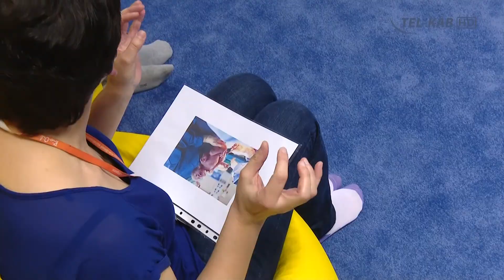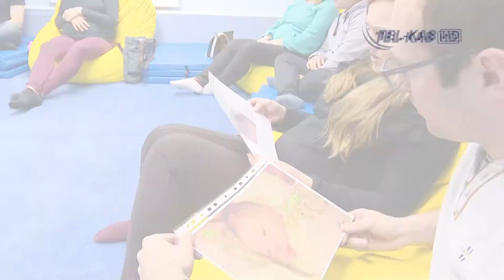Szkoła rodzenia w Pruszkowie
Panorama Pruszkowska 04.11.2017